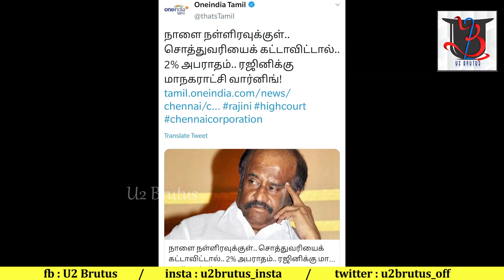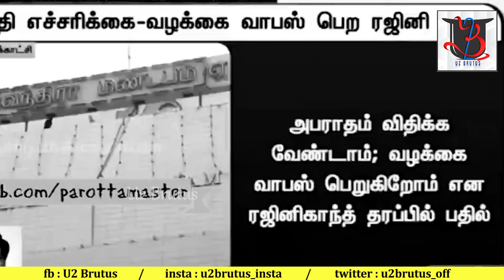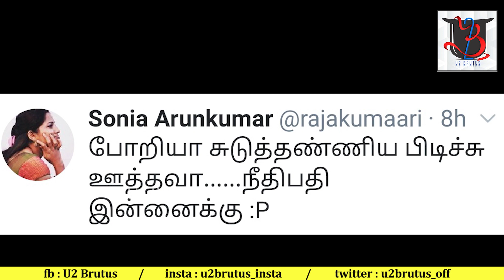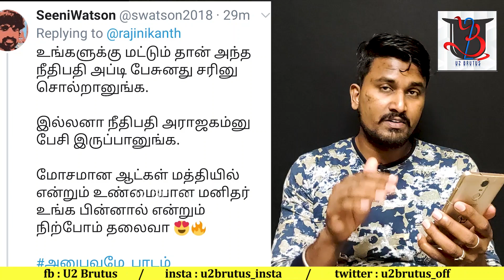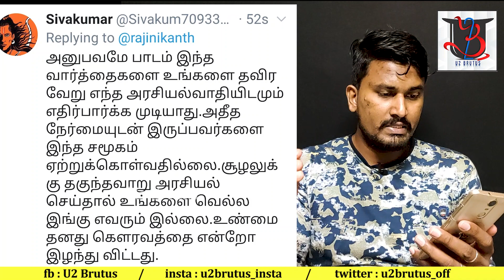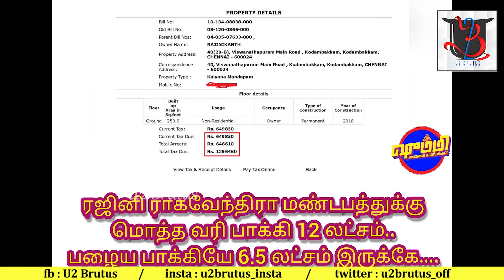வரி கட்ட சொல்றாங்க சிஸ்டமே சரியில்லப்பா | Rajinikanth Tweet and Comments | Admin Talks | U2 Brutus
Actor Rajinikanth tweet and their comments ...

Admin talks ...